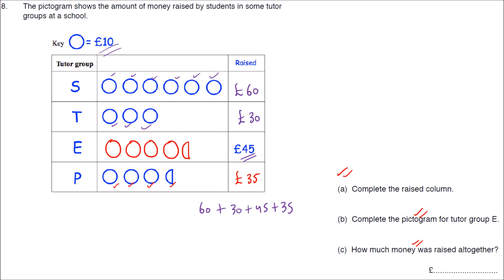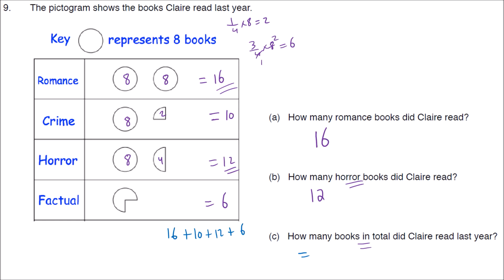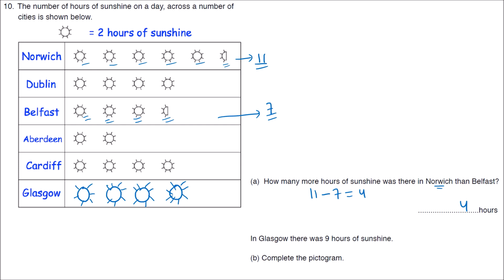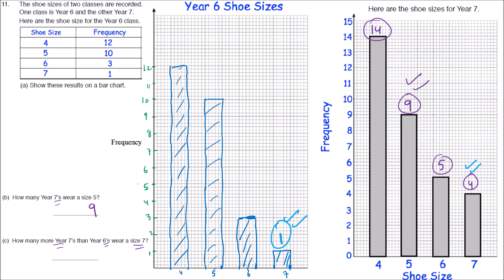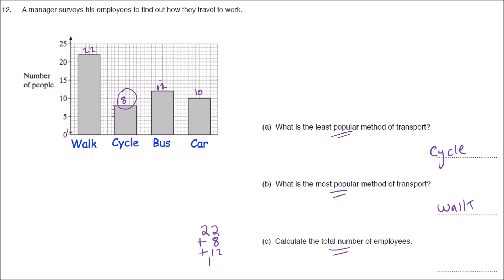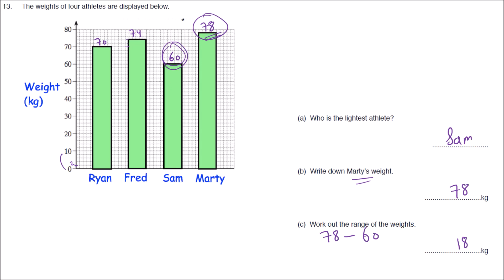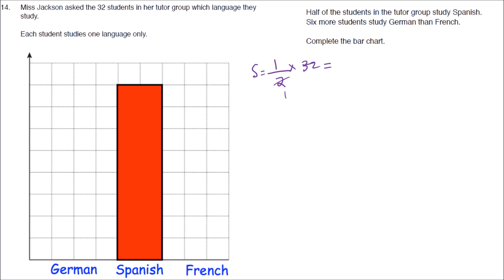Grade 7 maths: Statistics [video 2]